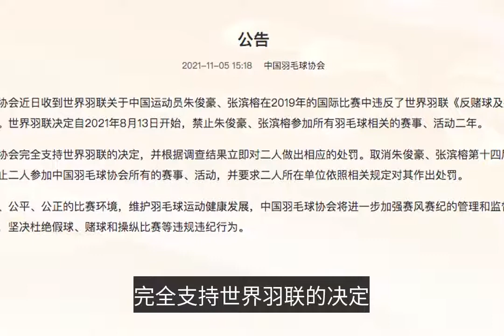重罚！中国羽毛球队员在国际赛赌球及操纵比赛，被禁赛两年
11月5日15时，中国羽毛球协会在其官网发布《公告》，称运动员朱俊豪、张滨榕在2019年的国际比赛中违反了世界羽联《反赌球及操纵比赛结果法》，世界羽联已经开出罚单：自2021年8月13日开始，禁止二人参加所有相关赛事、活动二年。